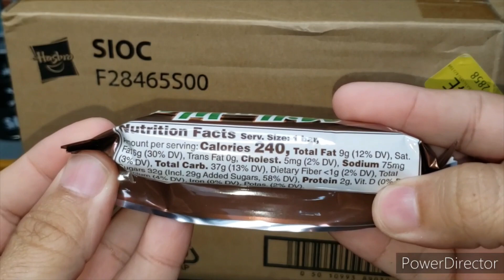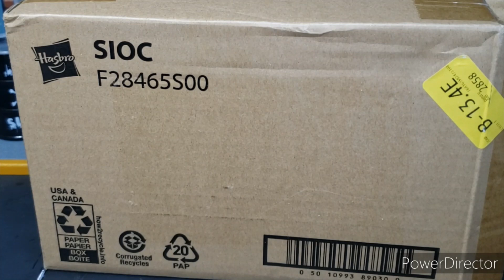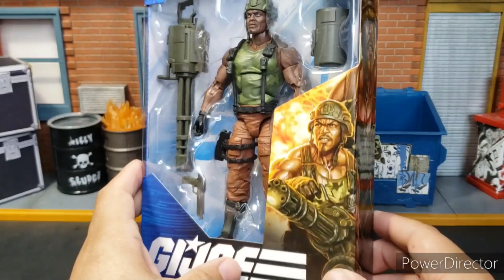WARNING THIS G.I. JOE CLASSIFIED FIGURE IS TOO SWEET! AMAZON MILKY WAY EXCLUSIVE ROADBLOCK! HASBRO!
In this video Elite Legend reviews the sweetest G.I. Classified figure to date!